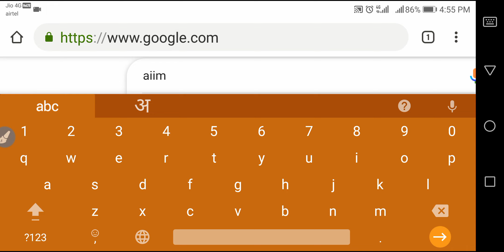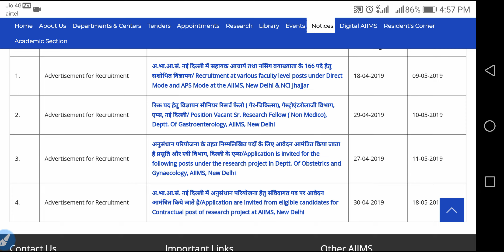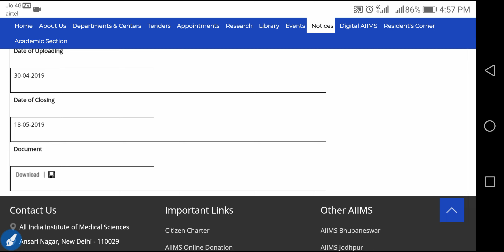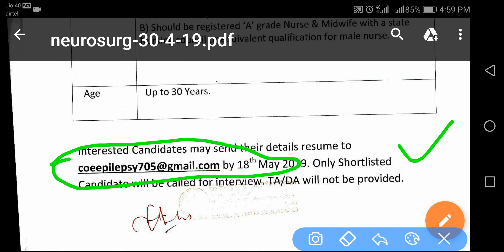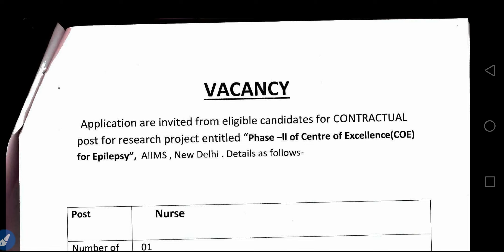AIIMS Nurse Vacancy 2019 || Nursing Trends